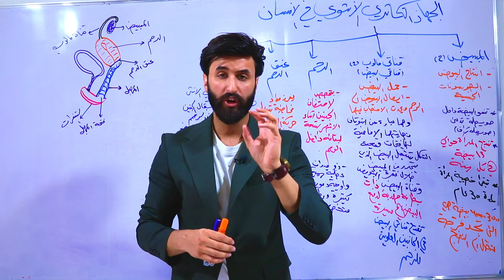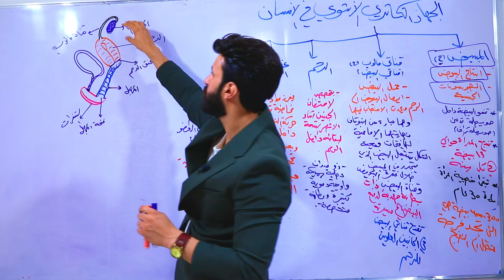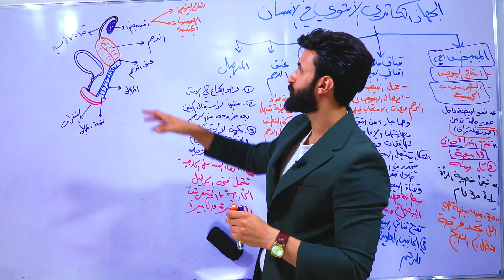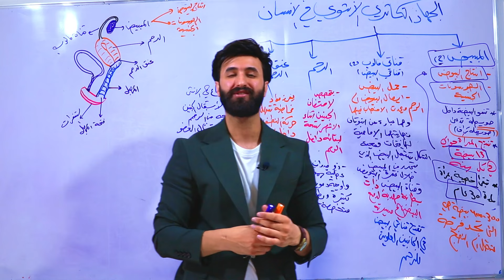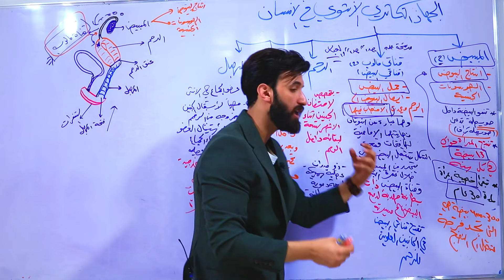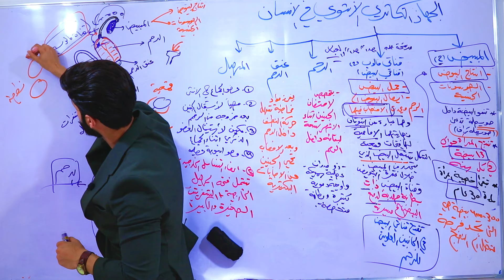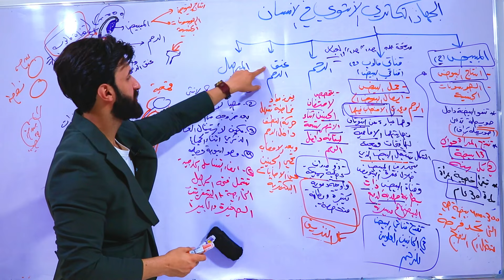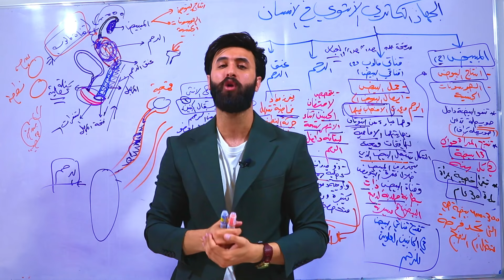اني ولوسي || جهاز التكاثر الانثوي في الانسان || لا حياء بالعلم 😂😂 | السادس العلمي الفصل الثالث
قناة التلغرام